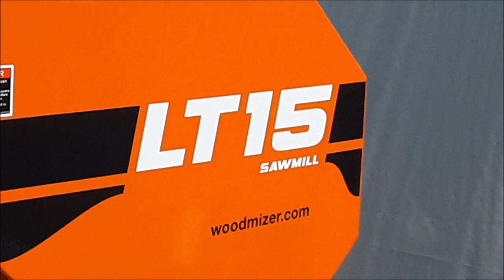We bought a Wood-Mizer LT15 Sawmill!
My dad purchased a band sawmill from Wood-Mizer and it arrived at our farm on Friday. Saturday we put it together and cut our first logs.